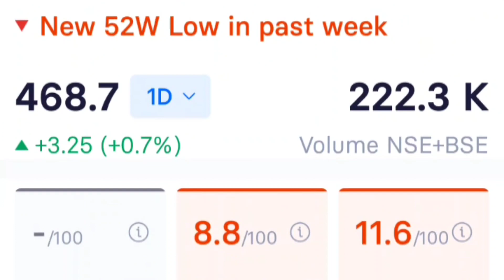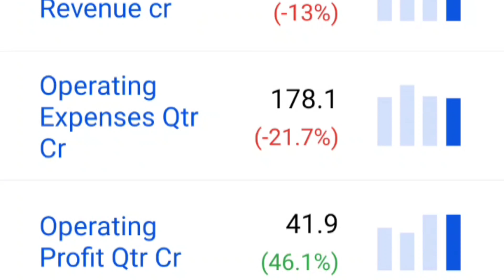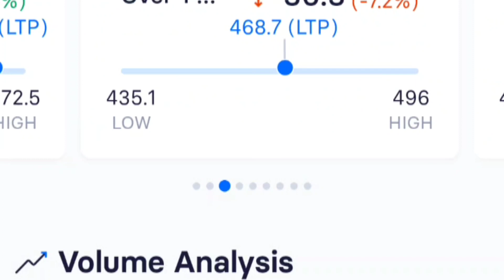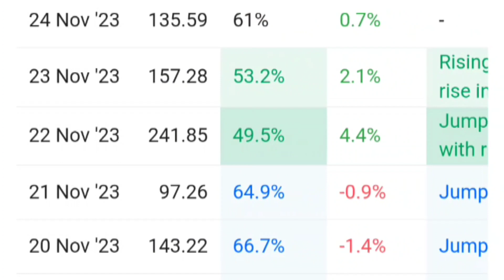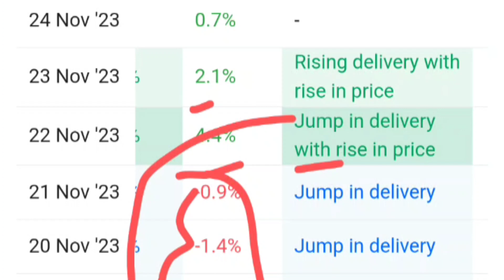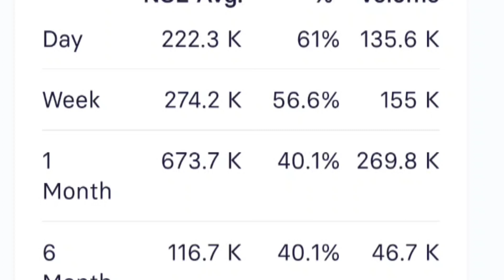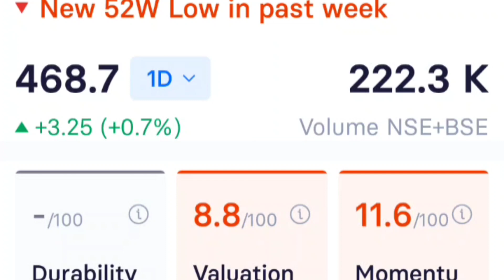IRM ENERGY SHARE को बेचना है 💥 IRM ENERGY SHARE TARGET, IRM ENERGY SHARE NEWS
irm energy ipo review by anil singhvi
irm energy limited ipo
irm energy ipo news updates
irm ipo gmp
irm energy ipo subscription status
latest upcoming ipo
irm energy ipo price
jayesh khatri
sme ipo
ipo review
irm energy ipo invest aaj for kal
irm energy ipo knowledge jazz
irm energy gmp
stock market adda
irm energy ipo apply or not?
rajgor ipo gmp today
rajgor castor ipo final decision
irm energy apply or not
irm energy gmp today
rajgor castor ipo gmp
rajgor castor ipo subscription status
irm energy ipo jayesh khatri
rajgor castor derivatives ltd ipo
irm ipo subscription status
irm ipo apply or not
namakkal
irm energy ipo allotment date
business news
irm
irm energy ipo listing
rajgor castor ipo apply or not
irm energy share price
irm ipo
irm energy ipo review gmp
stock market live
blue jet ipo
irm energy ipo listing date
tata technologies ipo date
irm energy ipo price band
arvind shipping ipo
upcoming ipo list
latest ipo
tata technologies ipo
moneycontrol news
blue jet ipo review
share market
ipo news today